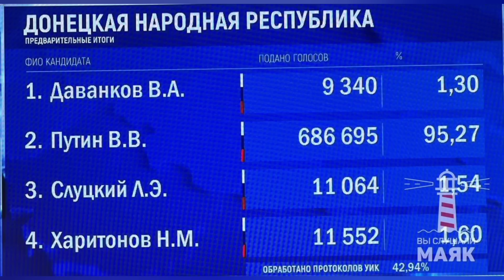КЕСКИН БУРИЛИШ ШОШИЛИНЧ.. КУТИЛМАГАН